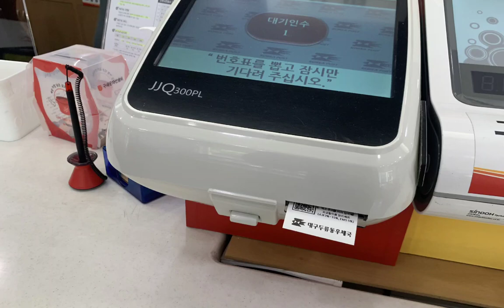학교에서 활동한 사진이 담긴 영상 (우체국 현장체험학습)